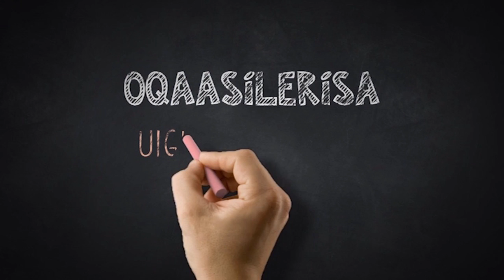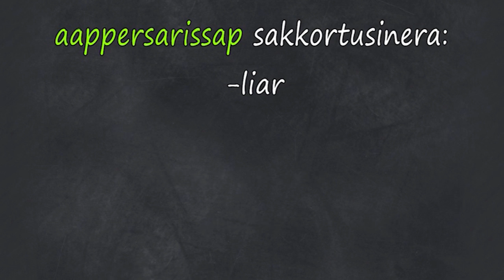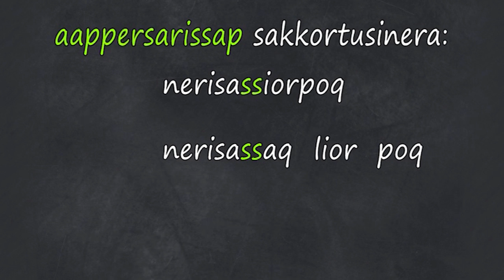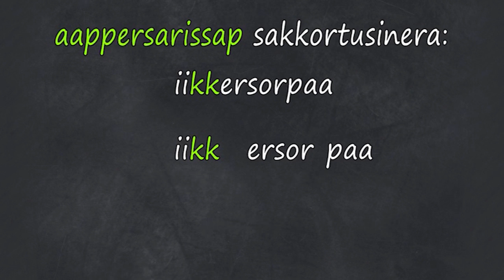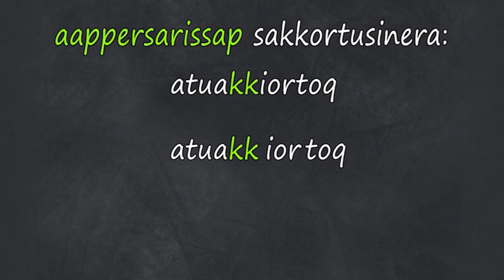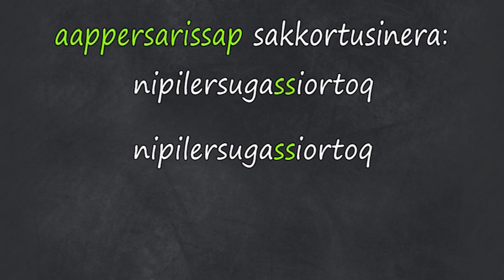Oqaasilerisa (11:12) KNR 2017